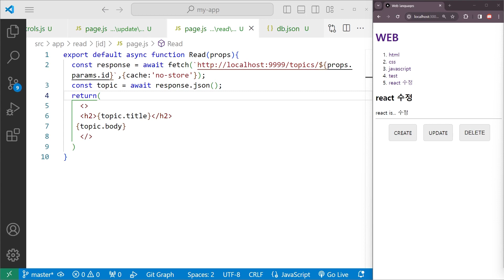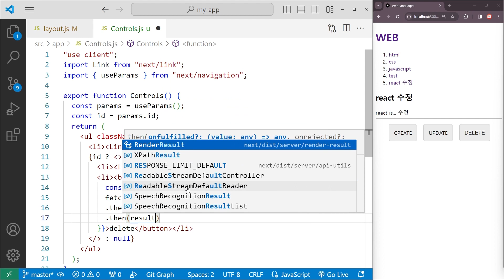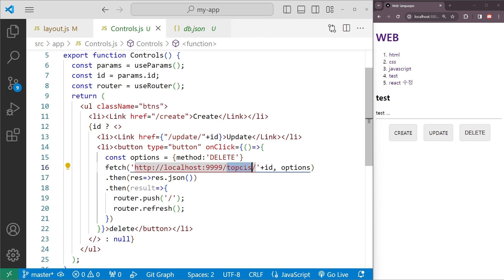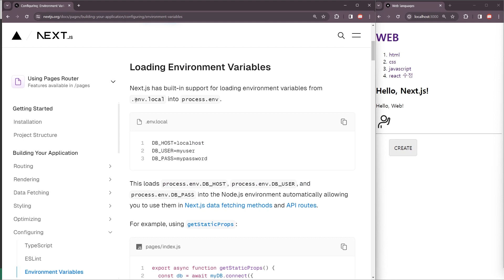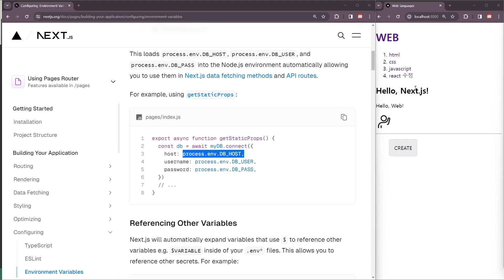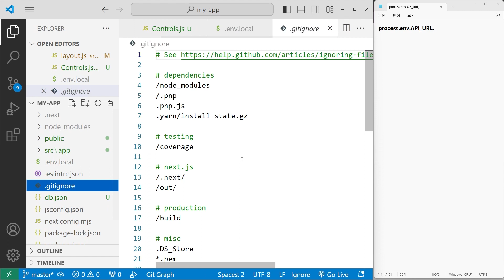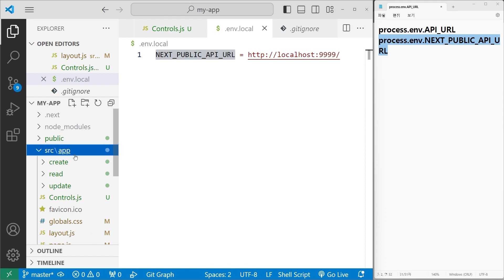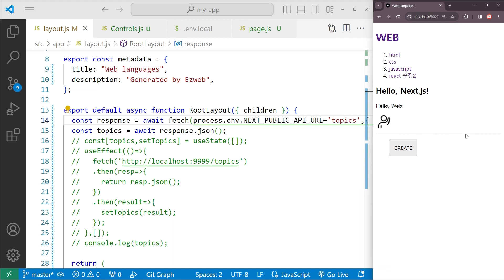Next.js 초단간 앱 만들기 p7(완료) - 글 삭제, 환경 변수 등록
00:00 start
00:10 글 삭제하기
03:31 환경변수 등록
06:57 클라이언트 컴포넌트에 변수 활용

참조: 생활코딩 채널의 내용을 참조하여 영상이 제작되었습니다.

별도의 시작 예제파일은 없습니다.